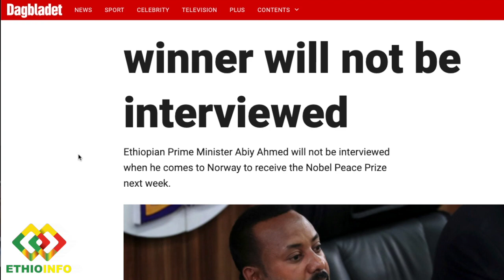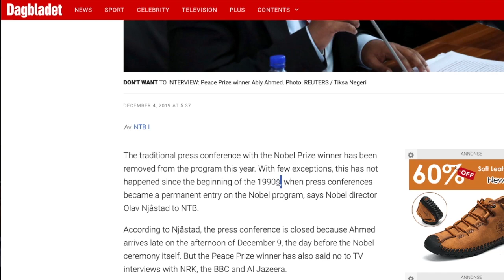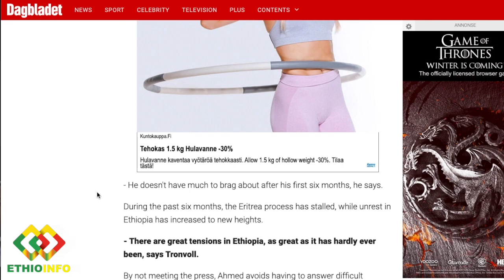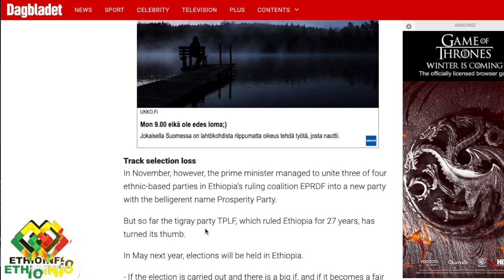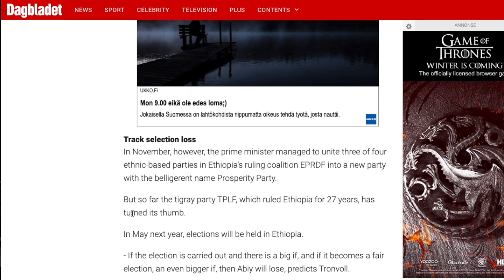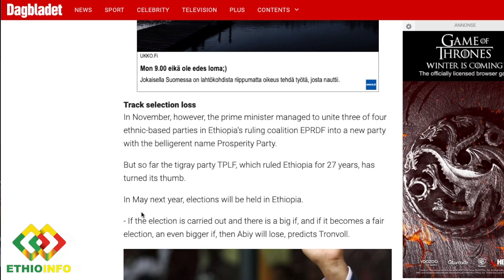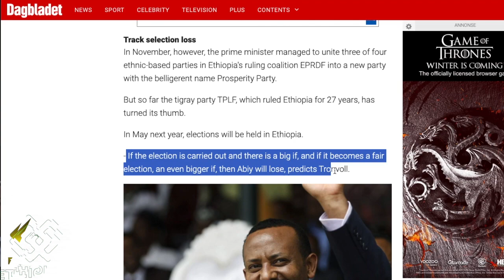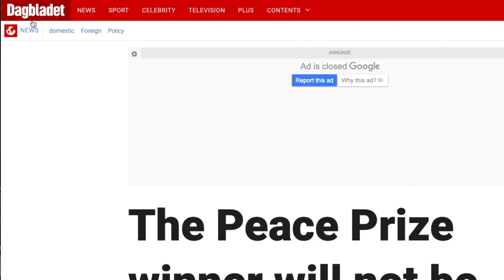የዶ/ር አብይ በኖቤል ጉዳይ አነጋጋሪ ውሳኔ Nobel Laureate Abiy Ahmed will not be interviewed.